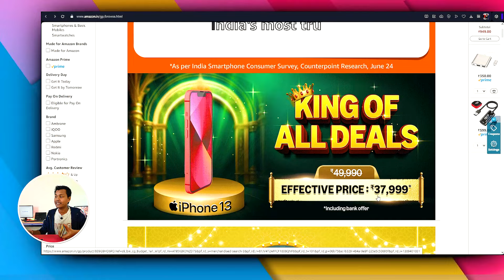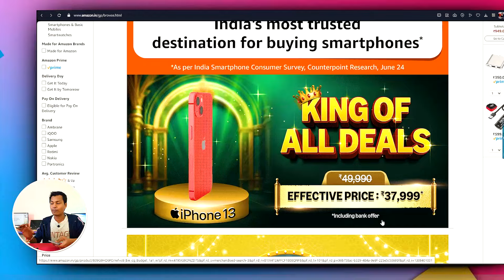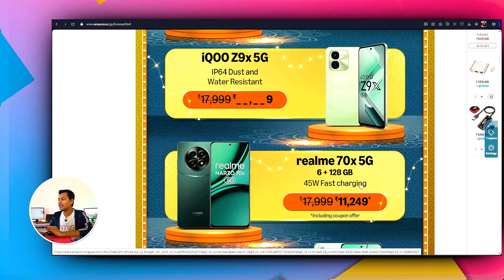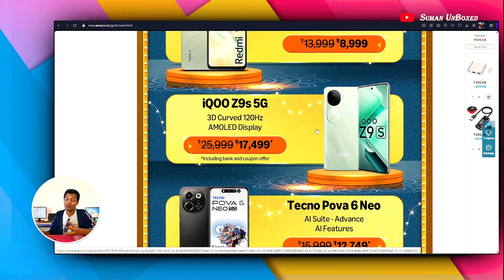iPhone 13 Price Confirmed 🔥 Big Billion Days 2024 | iPhone 13 BBD Sale 2024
If you like my honest review & want to support the channel financially you can PhonePe Gpay UPI  suman.unboxed@dbs Aaj ki video mein maine bataya hai  iphone Prices in big billion days ke baare mai btaya hun aur amazon great republic ki 2024 ki sale ke baare mai bhi btaya hun

iphone 13 in amazon great indian festival
iphone 13 in amazon great indian festival 2024
iphone 13 pro max price in amazon great indian festival
amazon great repblic days festival sale 2024iphone 13
iphone 13 flipkart big billion days 2024
iphone 13 flipkart big billion days cash on delivery
iphone 13 flipkart big billion days price
iphone 13 flipkart big billion days 2024 price
iphone 13 flipkart big billion days emi options
iphone 13 sale in india